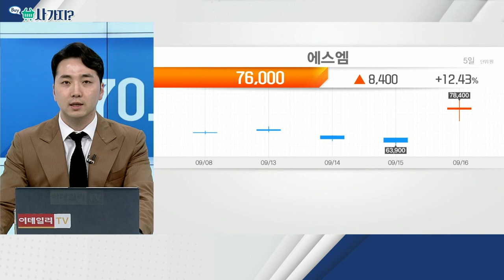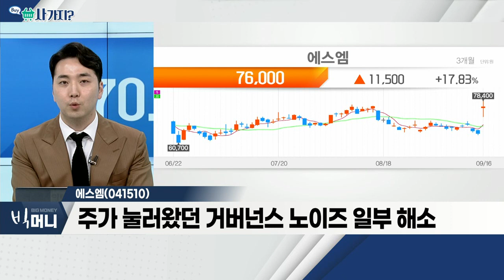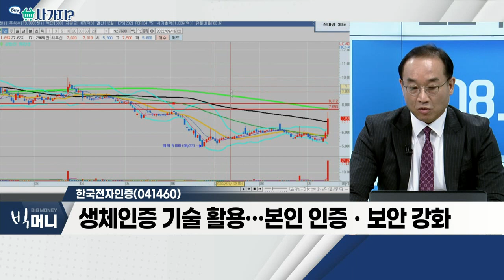에스엠(041510), 한국전자인증(041460)_사가지 (20220916)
에스엠(041510)
- 이수만, 라이크기획 프로듀싱 계약 조기종료 검토
- 계약 종료 확정 시, 영업이익 1,423억 상향 가능
- 주가 눌러왔던 거버넌스 노이즈 일부 해소

한국전자인증(041460)
- 애플페이 활성화에 따른 인증서 연관
- 생체인증 기술 활용… 본인인증ㆍ보안 강화
- 토스와 본인확인서비스 총판 계약